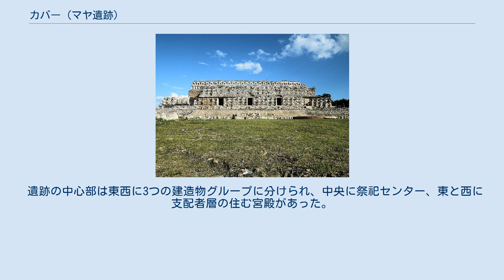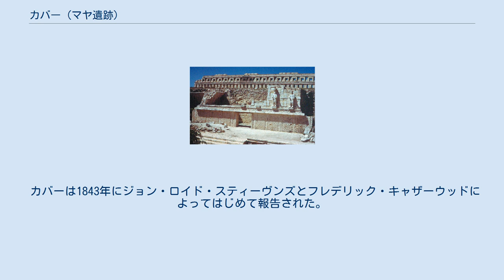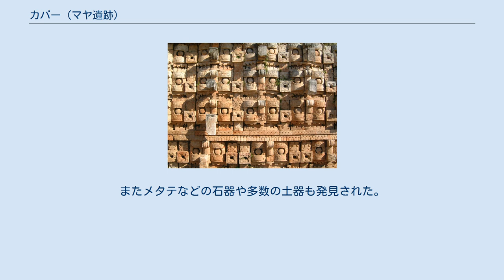カバー (マヤ遺跡)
カバー（Kabah）は、メキシコのユカタン州にある古代マヤの遺跡で、ウシュマルなどと並んでプウク式の建造物で知られる。
 コズ・ポープ コズ・ポープのチャクの仮面 コズ・ポープの裏側 カバーとは「強い手」を意味する。
 形成期中期（紀元前600-300年）から定住が始まったが、政治・経済の上で重要な都市になったのは古典期終末期（800-1000年）である。
 プウク地域の他の都市と同様、11世紀はじめに放棄された。
 遺跡の中心部は東西に3つの建造物グループに分けられ、中央に祭祀センター、東と西に支配者層の住む宮殿があった。
しかし東のグループ以外はほとんど調査・復元されていない。
中央グループの神殿ピラミッドは20メートルを越えるカバー最大の建造物だが、未発掘である。
 東のグループはよく復元されており、プウク式の建造物を見ることができる。
とくに250個ものチャク神の仮面で覆われたファサードを持つ宮殿コズ・ポープはカバーでもっとも有名な建造物である。
西のグループには赤い手の壁画が発見された建造物がある。
コズ・ポープの裏手と赤い手の建物の側柱には9世紀の日付を持つ碑文をともなった彫刻が残る。
 カバーから北西のウシュマルまで、約20キロメートルに渡る長い堤道（サクベ）が走り、終点にはアーチが建てられた。
 カバーは1843年にジョン・ロイド・スティーヴンズとフレデリック・キャザーウッドによってはじめて報告された。
その後、デジレ・シャルネやテオベルト・マーラーが訪れている。
 1990年代にラモン・カラスコ率いるメキシコ国立人類学歴史研究所(INAH)が発掘を行った。
 21世紀にはいってからはINAHのロールデス・トスカノ・エルナンデスらによる調査が行われており、この調査によって王室の台所の跡が発見された。
調査によりここでニシュタマリゼーションが行われていたこと、かまどが存在したことが判明した。
またメタテなどの石器や多数の土器も発見された。